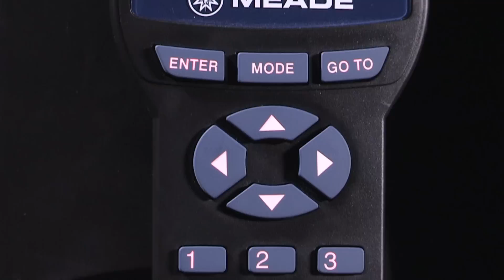Meade Instruments | ETX Observer Series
The ETX Observer models come in an 80mm refractor, a 90mm Maksutov-Cassegrain, or a 125mm Maksutov-Cassegrain telescope design. These telescopes now feature the AudioStar® handbox controller, which gives you easy access to a 30,000 object database, and includes a built-in speaker that plays educational content about the celestial objects you view! The 80mm and 90mm feature a removable optical tube, that brings versatility and customization to the ETX.  The ETX80 fits in the included backpack making it great for people on the go, while the ETX90 comes with a hard carry case and a tripod bag to protect it when transporting.The ETX125 features a large 127mm aperture that marries the portability of the ETX with Meade’s premium optics. Enjoy detailed close-up views of the Moon and planets, and be amazed by the stunning views of star clusters, nebulae, and more!

Whether you are hiking, camping, or in the backyard, the ETX Oberver models are made for observing anytime, anywhere. With GoTo and tracking capabilities, these are the ultimate portable computerized telescopes.